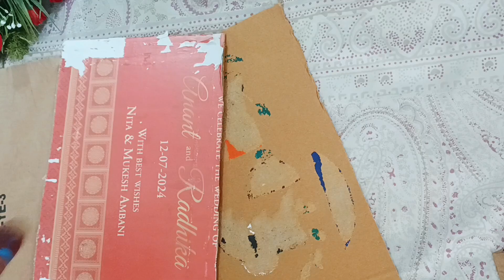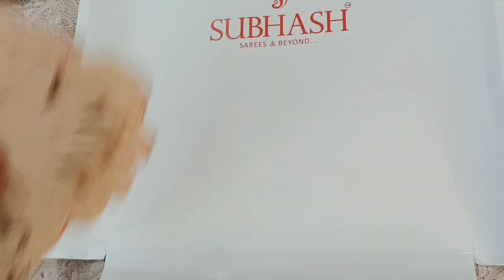KRISHNA WALL HANGING IDEAS FROM WASTE CARDBOARD//BEST REUSE IDEAS//BEST OUT OF WASTE//